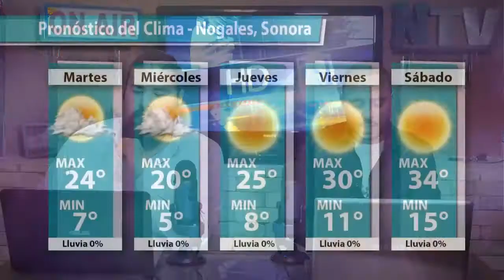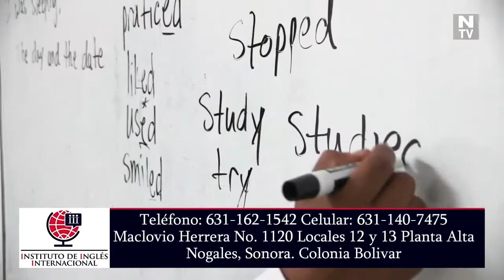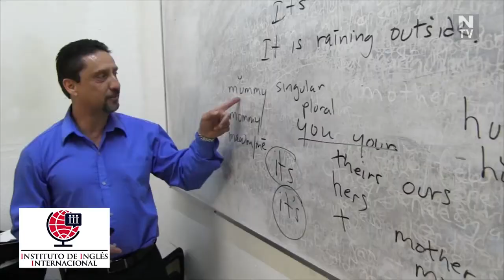Reporte Directo 1 de Mayo 2018 - Nogales Sonora